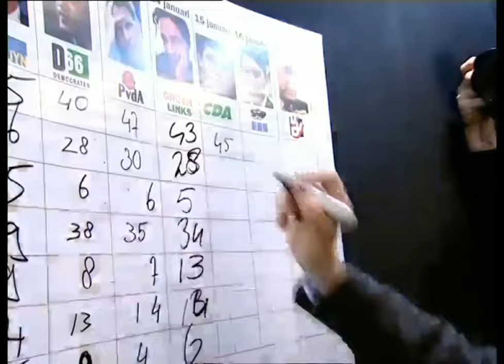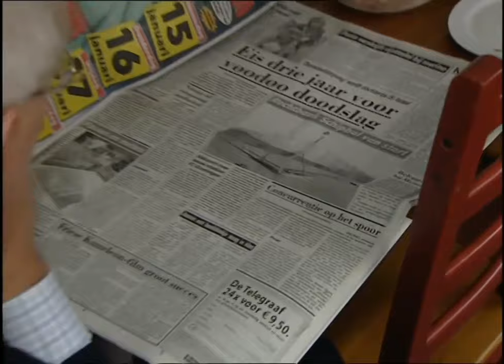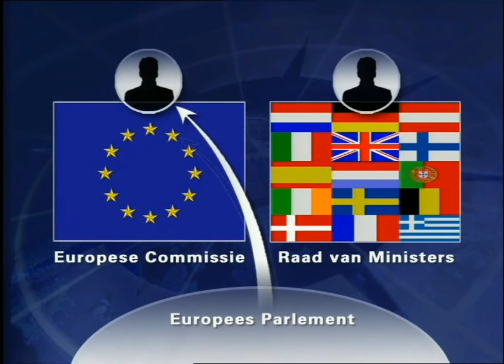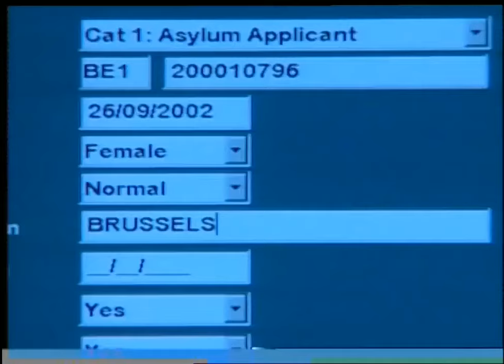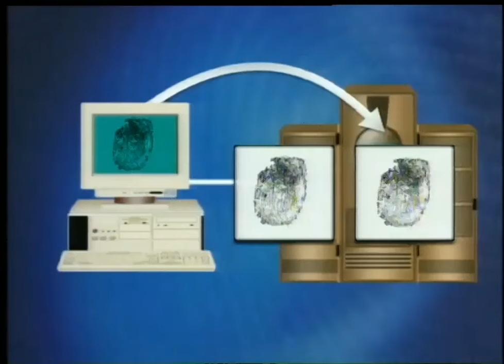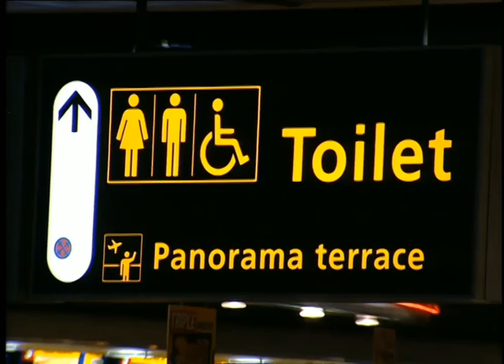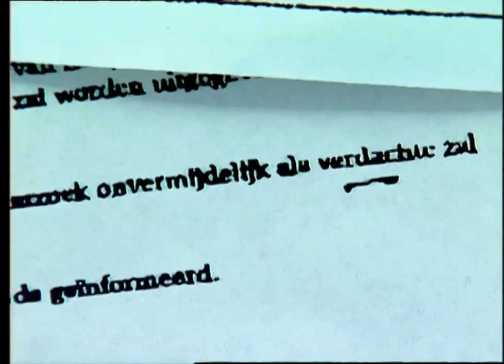Drugskoeriers op Schiphol - NOS Journaal (15-1-2003)